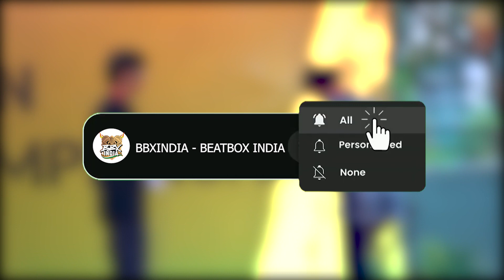CREAMPIE | TAG TEAM Eliminations | Indian Beatbox Championship 2022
CREAMPIE brought a breeze of musicality in heat of the Championship🍃

Indian Beatbox Championship is India's official national championship involving various beatbox battles. Experiencing a beatbox battle is no less than a hard rock event! We have seen almost everyone amazed by beatboxers' energy and powerful performances.
The champions selected from the IBC get to represent India internationally at World Beatbox Championship. Five categories are planned for 2022;  Solo, Tag Team, Loopstation – and we have introduced the Crew and JUNIOR Championship categories for the first time.

ESH!⚡

Organised by: @bbxindiaofficial

Media Partner: @redfmindia
Audio Partner: @shure
Prize Partner: @IndiaRoland

Supported by: @ifiofficiel
Curation Partner: @official_dzentertainment
Community Partner: @TheDharaviDreamProject
Global Media Partner: @swissbeatbox

𝐓𝐡𝐞 𝐆𝐫𝐞𝐚𝐭 𝐈𝐧𝐝𝐢𝐚𝐧 𝐁𝐞𝐚𝐭𝐛𝐨𝐱 𝐅𝐞𝐬𝐭𝐢𝐯𝐚𝐥

One of Asia's Biggest Beatbox Festival🎊🌎

𝐁𝐁𝐗𝐈𝐍𝐃𝐈𝐀 - 𝐁𝐞𝐚𝐭𝐛𝐨𝐱 𝐈𝐧𝐝𝐢𝐚

OFFICIAL PROMOTER OF BEATBOXING IN INDIA🇮🇳

𝐈𝐧𝐝𝐢𝐚𝐧 𝐁𝐞𝐚𝐭𝐛𝐨𝐱 𝐒𝐜𝐡𝐨𝐨𝐥

Learn How to Beatbox🎒🎤